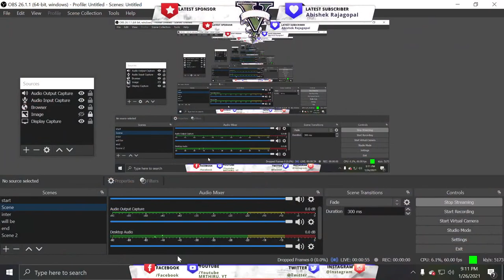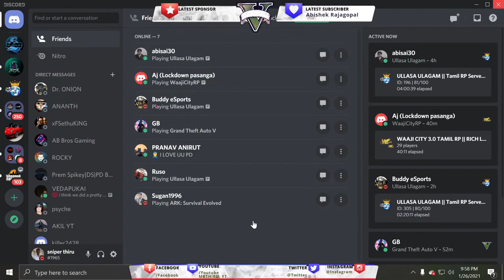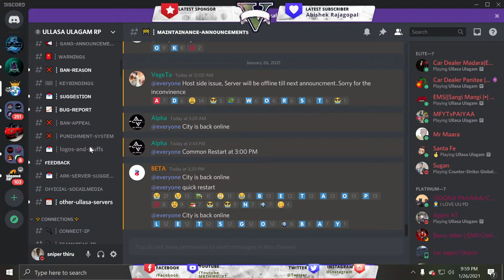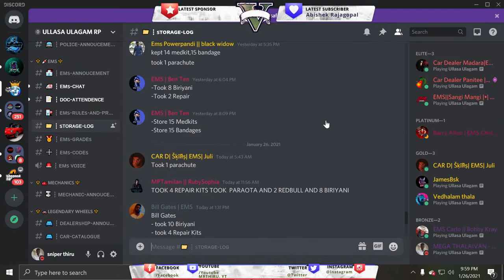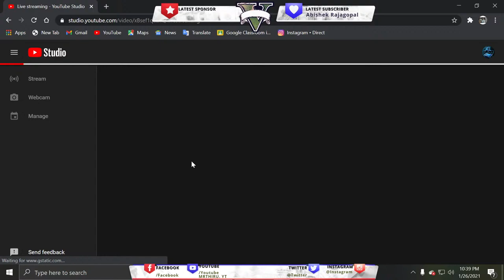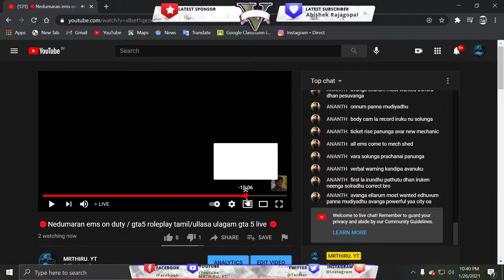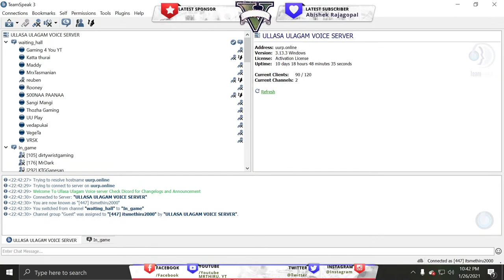🔴Nedumaran ems on duty / gta5 roleplay tamil/ullasa ulagam gta 5 live 🔴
Mother board    ; ASUS Prime H310M-CS